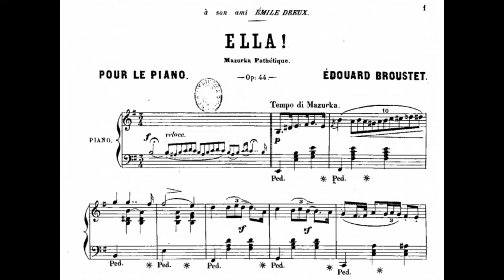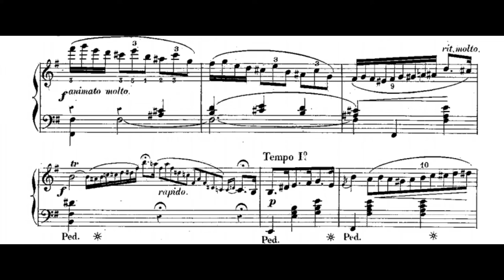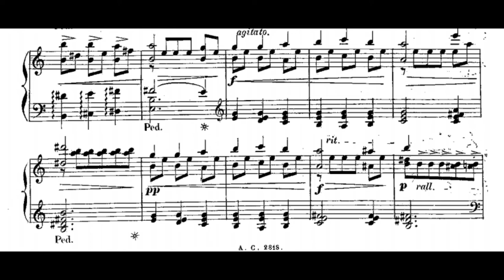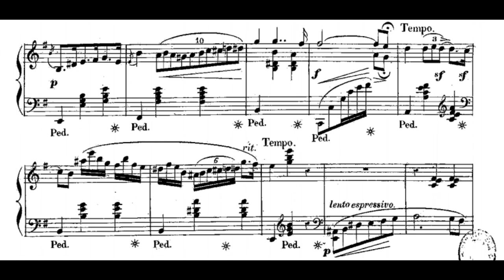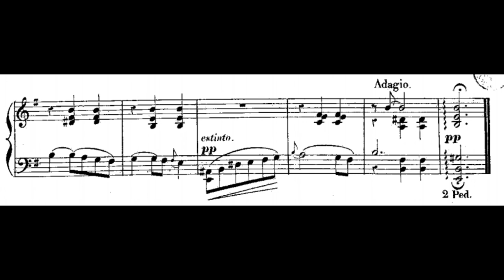Édouard Broustet - Ella! (Mazurka Pathetique), Op.44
A native of Toulouse. he left to study in Paris; composition with Pierre Maleden and piano with Camille-Marie Stamaty and later with Henri Litolff.  He was a conductor, pianist and composer.